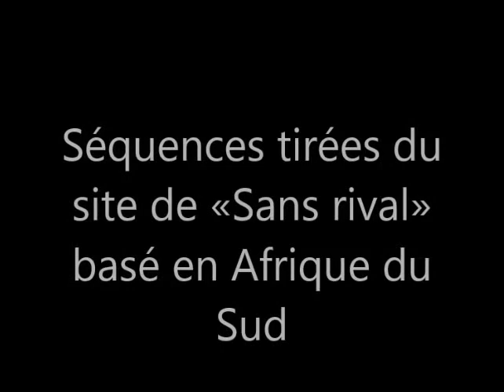Nani abomisaki Armand Tungulu ?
Qui a trahi Armand Tungulu ?